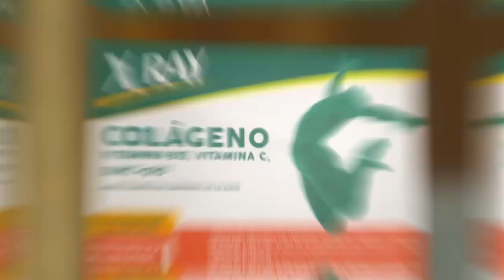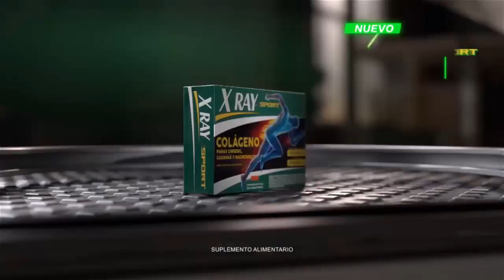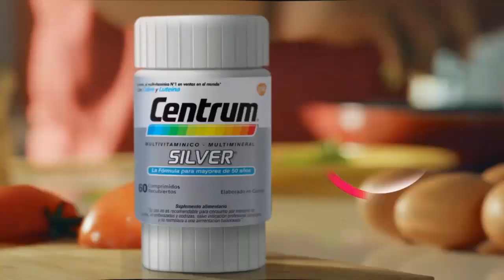Canal 13 Chile: Tandas Comerciales (26 de Julio 2023)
Durante el final de "Aqui Se Baila"